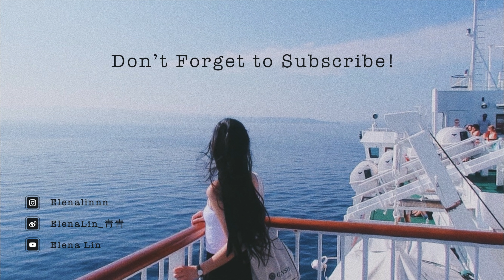护肤品新品&爱用清单 | 豪华SPA的卸妆体验/秃头拯救精华/可以高效使用的产品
如何在努力的同时美美哒呢？作为一个效率狂，今天要给大家分享一些使用效率不错的护肤品产品！另外还有不少体验超棒的产品，让生活里的幸福感+1 +1

这期视频是和英国的彩妆护肤品网站lookfantastic合作的，常年都会有不同的折扣～ 最近的夏日热卖最低折扣67折！可以囤货和试用新的产品啦！！
♥  提  到  的  产  品

产品清单【价格稍微有些变动，信息栏里的是最新的版本】
Grow Gorgeous 密集滋养发膜, 3 for 2 + 用code【dash5】额外95折(63折)￥178
Grow Gorgeous 生发精华原液 , 3 for 2 + 用code【dash5】额外95折(63折)￥181

♥   视  频  里  的  我

遮瑕：CPB Concealer Broad Spectrum SPF 25
眼影：Charlotte Tilbury - Pillow Talk Collection
腮红/高光： Charlotte Tilbury Stoned Rose Beauty
粉底液：CPB Radiant Fluid Foundation 00
上衣：Champion

♥  片  尾  歌  曲
Sleep Deprived

♥   福  利  区

Audible的前一个月免费尝试+两本书

♥   声  明

♥   Q  &  A

📷相机：G7X Mark III
💻电脑：iMac 21' 2017
💻剪辑：Final Cut Pro X
📱修图：VSCO + Instagram